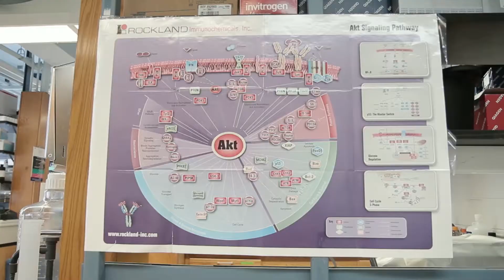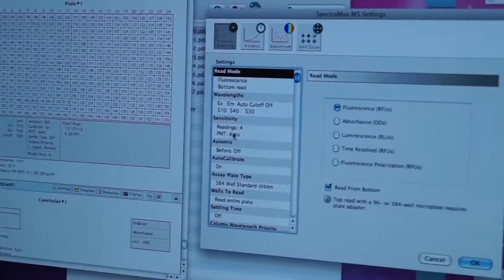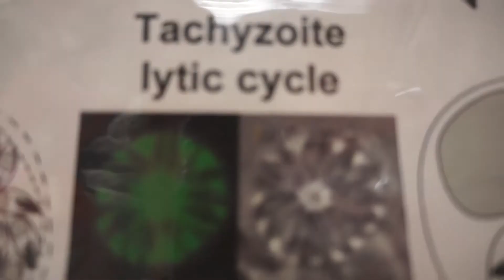Rashmi Dubey Rough Cut